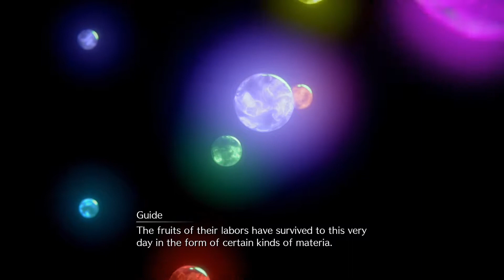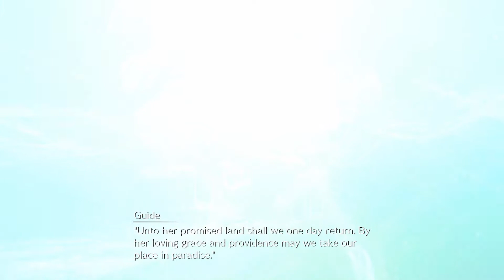Part 17 - THE REAL STORY - Final Fantasy 7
**BEWARE SCREAMING, & EXPLOIT LANGUAGE**

***SOCIAL MEDIA***